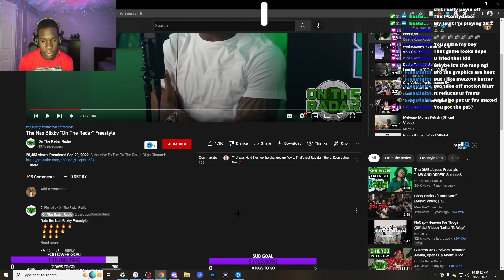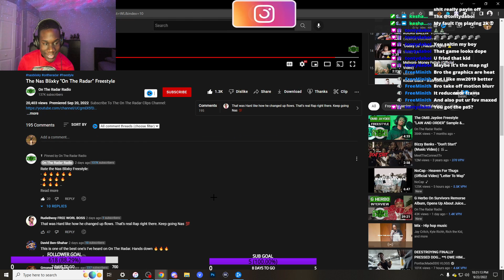NAS BLIXKY IS BACK 🔥| The Nas Blixky "On The Radar" Freestyle | REACTION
SOCIALS:
Sha Ek
Ron Suno
Edot Baby
Unghetto Mathieu
Sha Ek
Asian Doll
Kai Cenat
Kay Flock
DuB Family
Awakened Choppa
Dougie B
Kenzo B
PontiacMadeDDG VLOGS
DJ Akademiks
Shani Boni
On The Radar Radio
B-Lovee